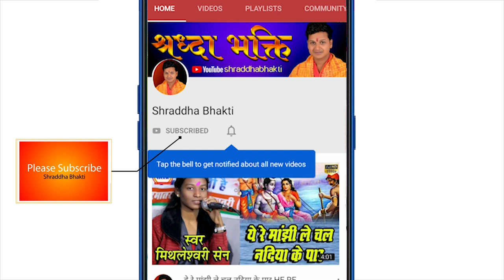मोर दाई नव दुर्गा MOR DAI NAV DURGA !! वंदना साहू !!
वंदना बालिका मानस परिवार. पडकीभाट
VANDNA BALIKA MANAS PARIWAR
ग्राम पडकीभाट, पोस्ट मोड़ारा, तहसील गुरुर जिला बालोद
मुख्य स्वर : वंदना साहू
SINGER : VANDNA SAHU
व्याख्याकार : वंदना साहू
तबला वादक : अमित साहू
नाल वादक : अमित साहू
घुंघरू वादक : डीगेश्वरी यादव
डफली वादक : रागनी यादव
आर्गन : वंदना साहू
ऑक्टोपेड : डकेश्वर निषाद

वंदना बालिका मानस परिवार. पडकीभाट रामायण'
VANDNA BALIKA MANAS PARIWAR, RAMAYAN
PADKIBHAT RAMAYAN
पडकीभाट रामायण
वंदना साहू  रामायण
VANDNA SAHU RAMAYAN